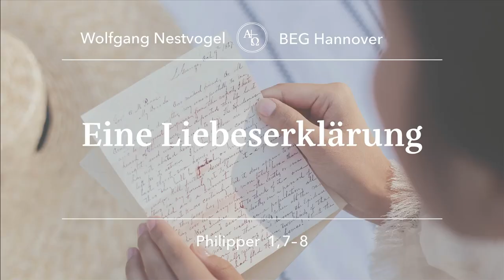BEGH_Gottesdienst 30.10.2022 Eine Liebeserklärung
Prediger: Pastor Dr. Wolfgang Nestvogel

Predigttext: Philipper 1,7-8

Thema: Eine Liebeserklärung

1. Was uns zusammenschmiedet
2. Was ich über euch denke
3. Was ich für euch fühle

Sie möchten dem gesamten Gottesdienst folgen?